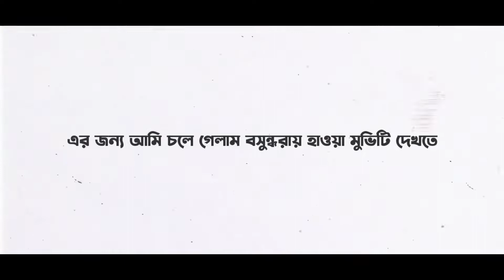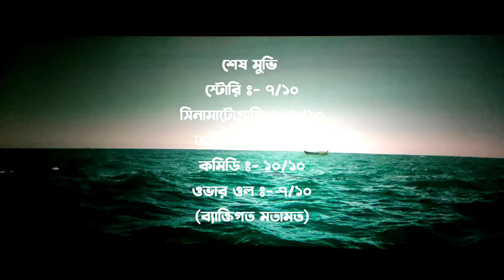I went to star cineplex to watch Hawa Ft. Green House.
To get surprise from me.
Arrange the codes shown on the video.
Send those code to my Email.

I am very passionate about vloging, cinematography, filming. I love to make what i want to make. If you love to see my videos it's means alot for me. I am new here. So i'll make so many mistake. I apologize in advance.

For any Question you can ask me on Social media.

I want to star cineplex to watch Hawa Ft. Green House.